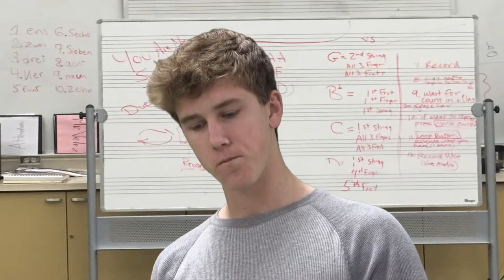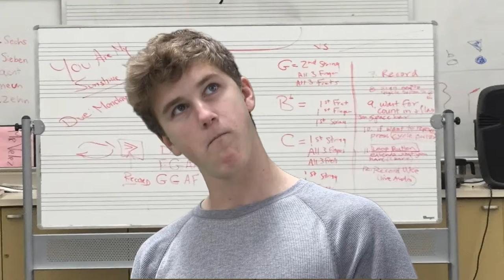Shark TV 6 16